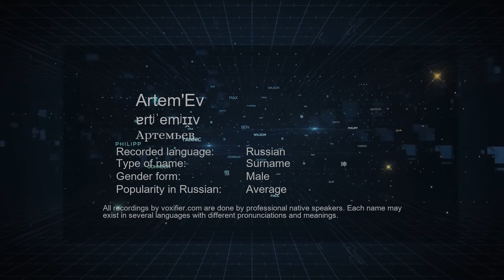How to Pronounce Artem'Ev (Артемьев) in Russian - Voxifier.com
This is the Russian pronunciation, gender, and phonetics recording of the name Artem'Ev (Артемьев). The same name may exist in other languages with different pronunciations. Check the meaning of name along with other possible pronunciations or similar names for free Voxifier uses the help of expert linguists to simplify pronunciations by replacing some special sounds with sounds more commonly available across all languages.